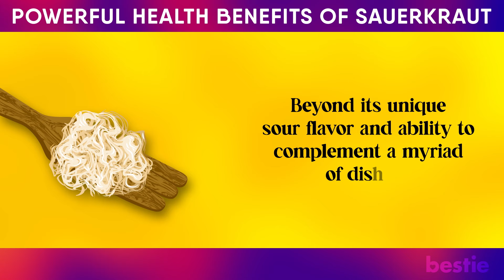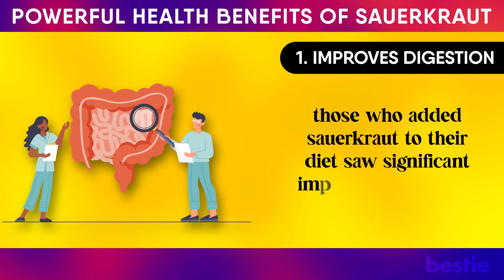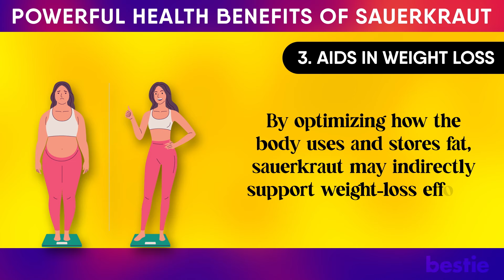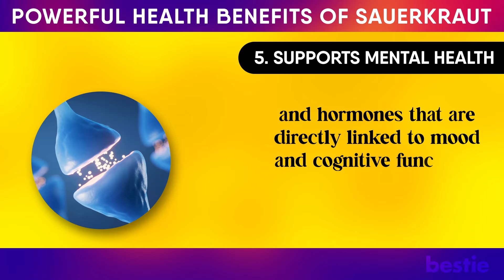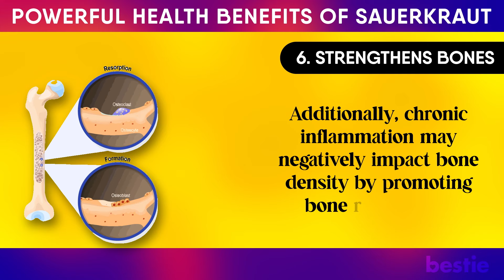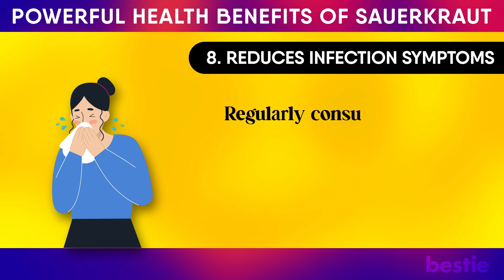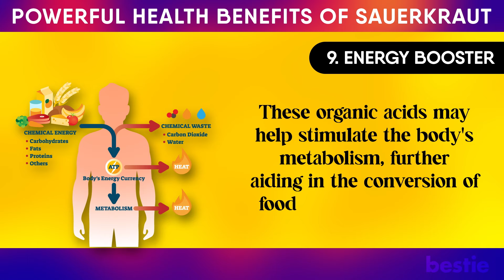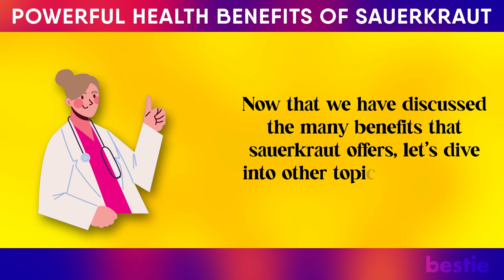THIS Is What Happens To Your Body When You Eat Sauerkraut Every Day For 1 Week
Sauerkraut, a form of fermented cabbage, has been a traditional food in many cultures for centuries. It may have originated in China more than 2,000 years ago. However, it’s especially appreciated in Germany, where its name comes from.

Sauerkraut survived the test of time to become a popular side dish and condiment in many cultures. Due to the fermentation it undergoes, sauerkraut offers nutrition and health benefits far beyond those of fresh cabbage.

Beyond its unique sour flavor and ability to complement a myriad of dishes, sauerkraut is a rich source of probiotics and vitamins, which is the primary reason for its health benefits.

What, exactly, are the advantages to health of this fermented cabbage that everyone is talking about? Well, in today's video, we will find out in detail.

⌛Timestamps:
⏱️ Intro - 0:00
1.     Improves Digestion – 01:07
2.     Boosts the immune system – 02:18
3.     Aids in Weight Loss – 03:52
4.     Promotes Heart Health – 05:19
5.     Supports Mental Health – 06:35
6.     Strengthens Bones – 07:35
7.     Enhances Skin Health – 09:15
8.     Reduces Infection Symptoms – 10:31
9.     Energy Booster – 11:57
Here are the ingredients you will need for this recipe – 13:24
let’s go over the steps to make this fermented cabbage – 13:38

✍️ Summary:
Improves Digestion

When cabbage is fermented to make sauerkraut, beneficial bacteria break down the natural sugars in cabbage into lactic acid, creating an environment where these good bacteria, or probiotics, thrive. These probiotics are similar to the beneficial microorganisms found in the human gut. It is crucial for digestive health, as it aids in the breakdown of foods, ensuring that your body may absorb the nutrients it needs. Older research has identified that one serving of sauerkraut may contain up to 28 distinct bacterial strains. Consuming this wide variety of strains may give you a broader range of health benefits.

Sauerkraut's contribution to immune health is rooted in its rich probiotic content, which plays a pivotal role in fortifying the body's defense mechanisms. When you consume sauerkraut, you introduce beneficial bacteria into your gut. This is crucial because a significant portion of the immune system is actually located in the gut, in what is known as the gut-associated lymphoid tissue. This area of the body is where immune cells interact with the external environment via the foods we ingest and the bacteria that inhabit our digestive tract.

Regularly consuming sauerkraut may help you lose weight and keep it off. That’s partly because sauerkraut, like most vegetables, is low in calories and high in fiber. High-fiber diets keep you fuller for longer, which may help you naturally reduce your daily calorie intake.

Additionally, fiber helps regulate the digestive system, ensuring smooth bowel movements and reducing bloating, which may contribute to a more comfortable and slimmer waistline.

Moving on to the probiotics found in sauerkraut, these beneficial bacteria may influence weight loss in several ways. According to research, consuming probiotics may support a healthy gut microbiome, which may improve fat-burning efficiency and help regulate metabolism. Certain strains of bacteria found in fermented foods like sauerkraut may enhance the extraction of energy from the food we eat and alter the way fat is stored in the body. By optimizing how the body uses and stores fat, sauerkraut may indirectly support weight-loss efforts.

The journey to better heart health with sauerkraut begins with its fiber. High-fiber foods are essential for heart health as they help lower levels of bad LDL cholesterol in the blood. This is achieved as fiber binds to cholesterol particles in the digestive system, leading them to be expelled from the body rather than absorbed into the bloodstream. Lower levels of LDL cholesterol reduce the risk of plaque build-up in the arteries, preventing conditions such as atherosclerosis, a major risk factor for heart disease.